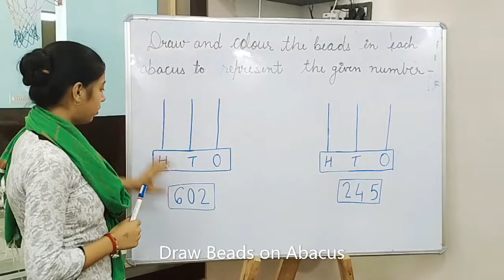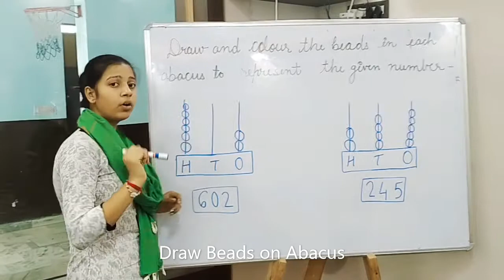Learn to Draw Beads on Abacus